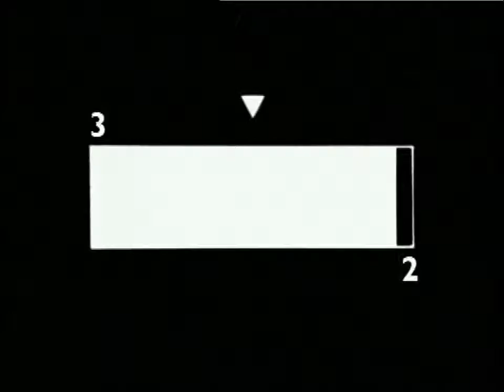PONDS_BEHIND_30 sec.